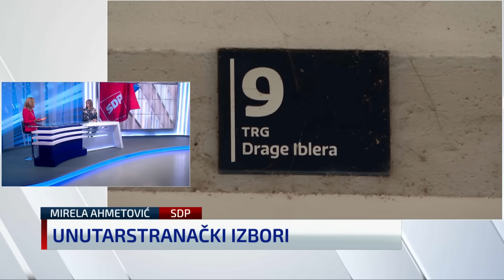Je li vrijeme za ženu na čelu SDP-a? Ahmetović: “Vrijeme je za žene na svim vodećim pozicijama”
Saborska zastupnica i politička tajnica SDP-a Mirela Ahmetović gostovala je u Newsroomu kod Nataše Božić Šarić. Ahmetović je podijelila svoje mišljenje o kandidaturi za predsjednicu SDP-a i o položaju žena u politici.